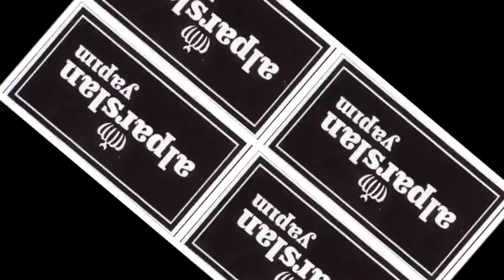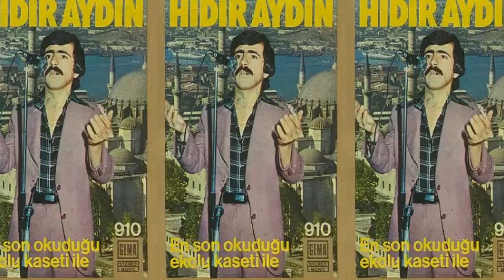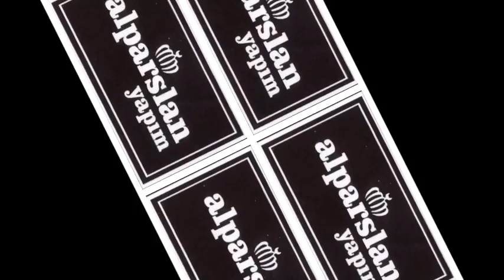Hıdır AYDIN - Huma Kuşu Yükseklerden Seslenir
''Hıdır Aydın - Sevda Dedikleri'' Adlı Albüm Tüm Dijital Platformlarda!..